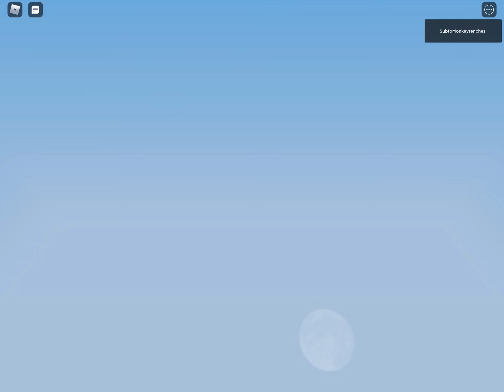Playing Roblox duels lol